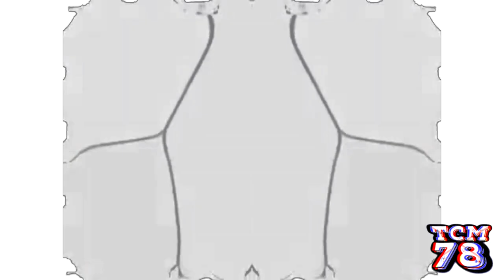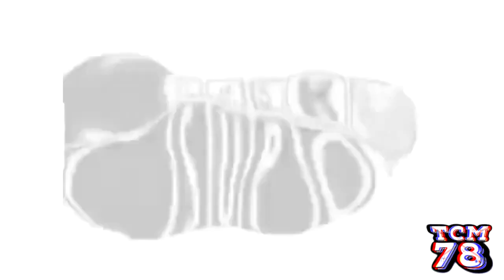Le fishe au lava Csup‎o [Inspired by Previ‎e‎w 2 effects]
Software used:
Audacity
VEGAS Pro 18
IL Vocodex